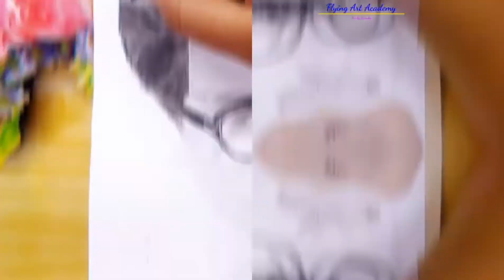How to Draw Salman Khan portrait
Salman Khan is a Indian actor,film producer, singer,painter,television personality he worked in Bollywood.